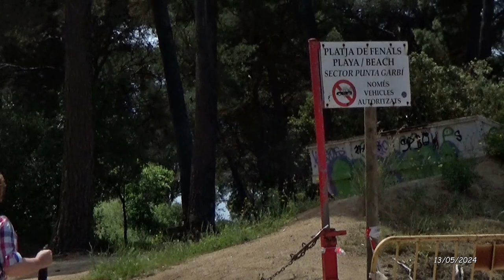Camí de Ronda de Fenals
Tranquil passeig pel camí de ronda de Fenals, des de la "Punta d'en Sureda" fins a la "Punta d'en Rosaris" tot admirant els monuments i les cales que trobem pel camí.
Quiet walk along the Fenals coastal path, from "Punta d'en Sureda" to "Punta d'en Rosaris" admiring the monuments, beaches and coves that we find along the way.